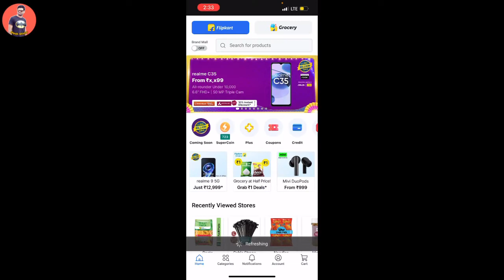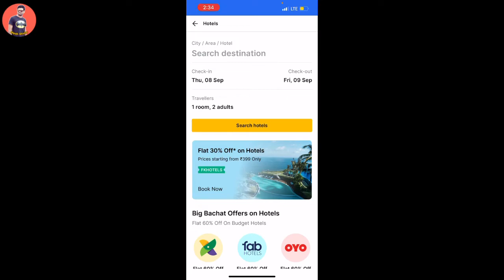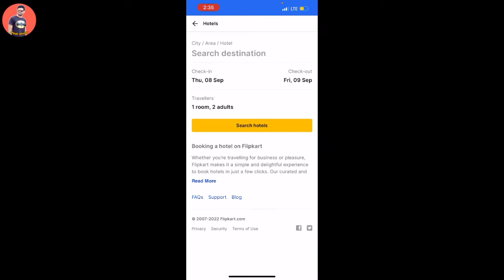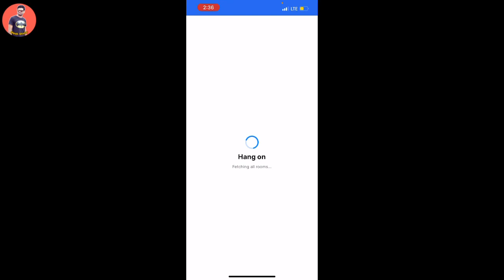Flipkart Launches Hotel Booking Service | Flipkart Hotel Booking 50 % Discount 🥳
Best Recharge,

Best Recharge,